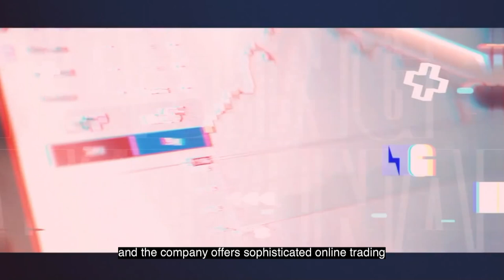Inside Look: Interview with the Minds Behind Merlion Global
Interview with Merlion Global LTD. Recently in London, we spoke with Christopher Lui, CEO Merlion Global LTD about the company’s award-winning solutions and future plans for development. In the words of Merlion Global Ltd " Since Merlion Global’s inception, we’ve envisioned ourselves to be a prominent technology provider in the trading industry for all traders. We aim to build a company that prides itself on fund safety, advocating wealth creation and speedy execution. It is our mission to give traders and partners the edge they need to succeed. We believe technology needs to work for people. Our trading tools are simply intuitive and designed to keep trading simple, so you can be free to focus on what matters most.

We believe speed and time is everything in the market. We invest heavily in building a powerful and acrobatic trading platform, creating highly efficient execution, so clients will be able to enjoy a smooth and exciting trading experience. We believe and invest heavily in Education. We provide clients with the opportunities to learn and thrive in their financial journey. While it is important to make money in the markets, it is vitally important that you protect your capital too. A proper education will enable you to understand that risks of the market and how to stay protected.

We believe and commit ourself in building Trust with our clients. Merlion Global commits exceptional safety with our fund safety protection program. We listen and take time to understand your specific needs. We are here by your side to provide you with tools and support so you can seize every winning opportunity"

In this video, we're going to tell you about the Merlion Global Success Story. This is the story of a small Forex company that has become one of the world's leading Forex brokers.

We'll take you through the company's offerings which are in Forex trading, precious metals, crypto currency, indices, crude oil.

From its humble beginnings as a small online platform, Merlion has grown to become one of the world's leading forex trading platforms. We'll tell the story of Merlion's success, and share with you some of the tips and tricks that have helped the platform achieve such a high level of success.

If you're interested in trading forex, then be sure to watch this video! We'll share with you the story of Merlion and how it has become one of the world's leading forex trading platforms. This story is sure to inspire you to reach for your own